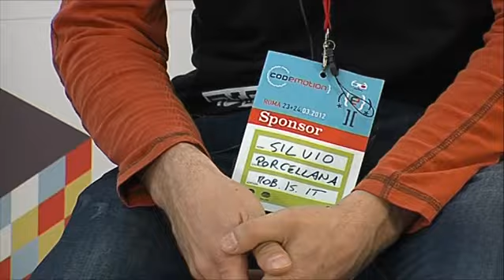Silivio Porcellana (Mob.is.it) @CodemotionRoma 2012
Mob.is.it è una giovanissima startup che cavalca l'onda della ricerca dell'identità mobile.  Offre a piccoli e medi business la possibilità di realizzare siti internet per dispositivi mobili in maniera veloce facile ed economica. Nel video si descrive il loro modello di business e la loro stategia di finanziamento e sviluppo. Silivio Porcellana di Mob.is.it è intervistato da Antonio Savarese di Data Manager.